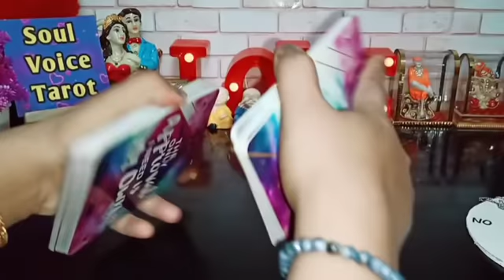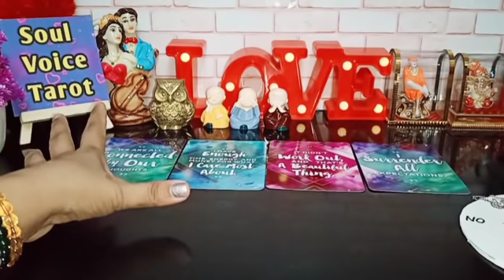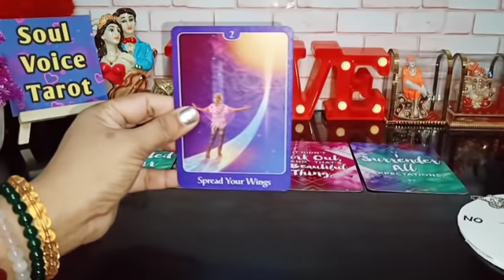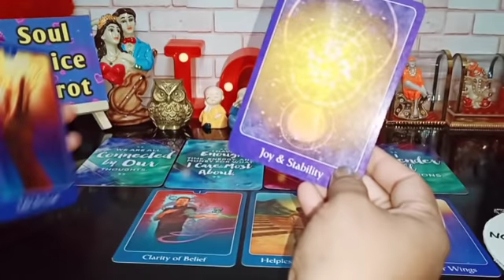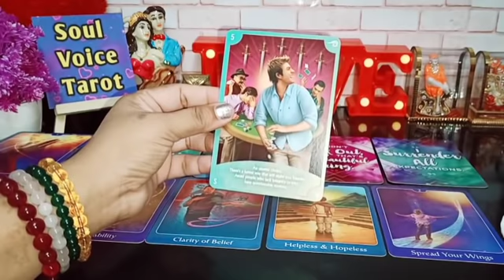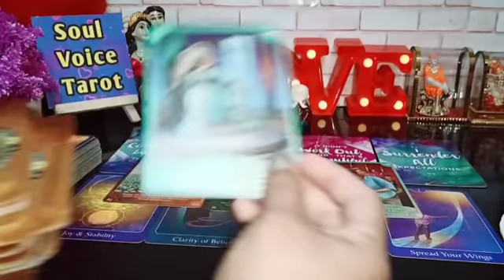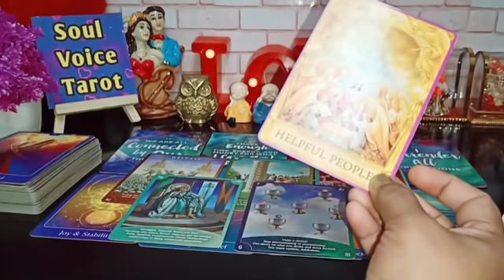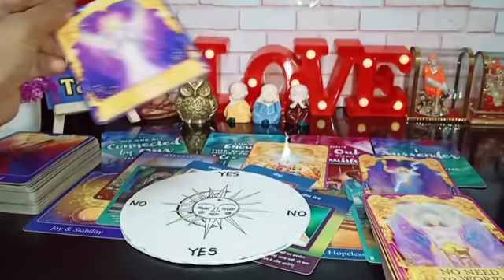🔱↪*ISHWAR* Apse *KUCH* Kahna Chahte hain Kya Aap⇨*SUNANA* Chahoge? ⚖Tarot Reading Hindi 🔥Timeless